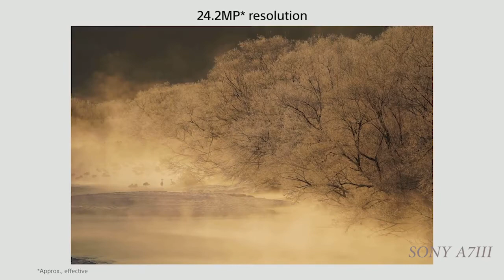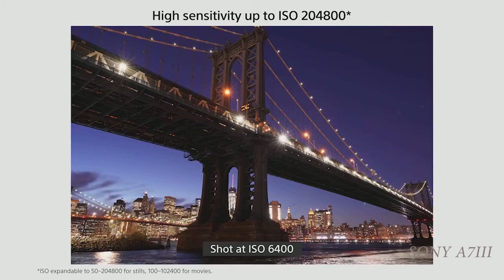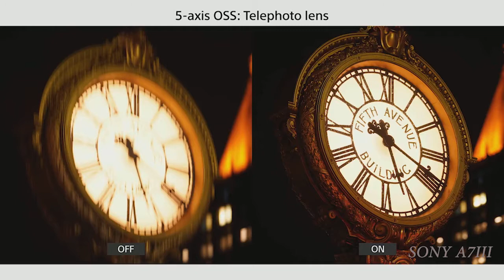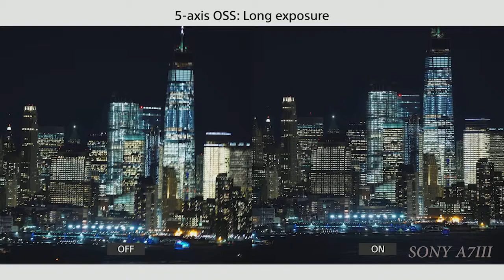Sony A7iii Camera description, trends setter Camera malayalam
24MP full frame,
5 Axis image stabilization,
10fps photos shoot per second
4k movies capture.30fps
1080p full HD 120fps.
AF 693 phase detection.
Back illuminated technology.
710 shot per battery